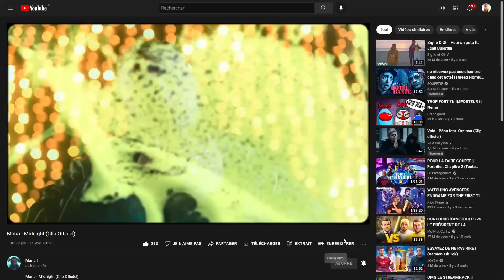Je DÉCOUVRE un PIÈCE SECRÈTE chez le BOSS ASH !! (Secret Fortnite Saison 4)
- CODE : GUGU

Les copains :  @StudioKoco @BlackBirdLeVrai @Chocohoff @Shadobass @pacoo4949